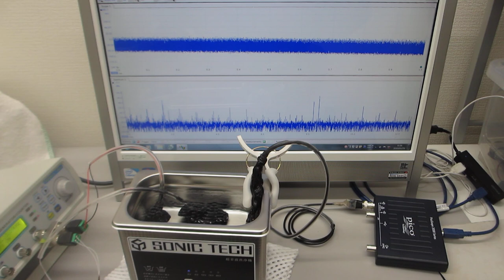メガヘルツの超音波洗浄器（42kHz 35W)実験－－非線形現象の制御技術開発－－